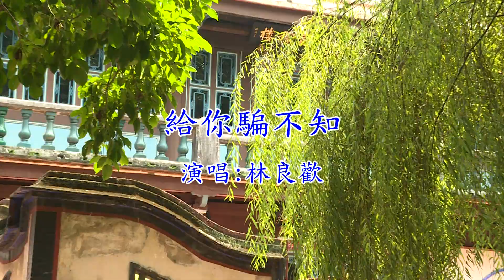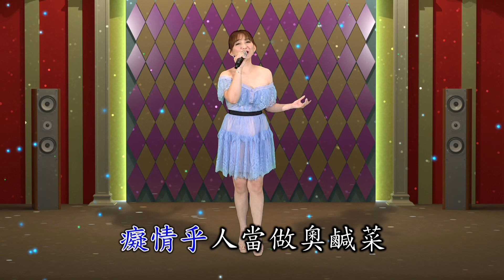台語歌曲 林良歡 演唱 給你騙不知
台語歌曲 給你騙不知 林良歡演唱 於東南西北攝影棚錄製
本節目於
威達超舜生活台播出  中午12點至下午2點
115新天地民俗台播出&中華電信MOD 334台   下午 4點至6點
更多好歌資訊 節目線上收看 請上東南西北官方網站